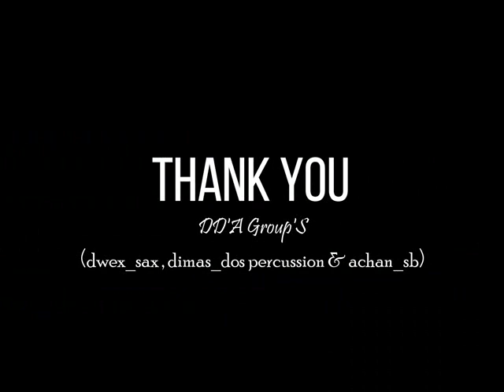Samba de Orfeu Cover by DD'A Group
Samba de Orfeu by Luiz Bonza

Cover by
Saxophone: Dwi Haryanto Okta
                      Facebook : Dwi Haryanto Okta